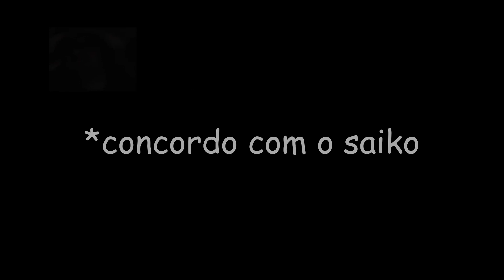jean provando ser carioca raiz